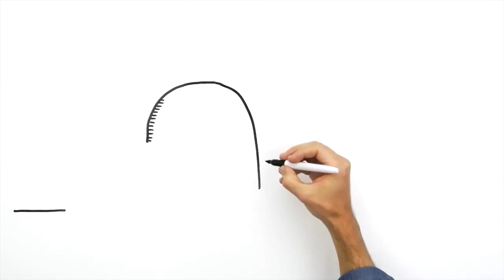NARANASAN MO NA BANG UMIBIG? || ANO ANG TUNAY NA PAG-IBIG PARA SAYO?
Ano nga ba ang tunay na Pag-ibig kaibigan? Icomment lang ang inyong mga opinyon.

love quotes
love songs
love alarm cast
love alarm
love alarm webtoon
love and lies
love alarm episodes
love at first read
a love so beautiful
a love so beautiful cast
a love so beautiful lyrics
love by chance cast
love by chance season 2
love background
b love sauce
b love photo
b loves life
b love photo download
b love wallpaper
b lovely wine
b love p photo
love caption
love calculator
love chunibyo & other delusions episodes
love calligraphy
love chair
c love whisper ragnarok
c love cheeks ragnarok
c love feeling ro
c lovers
c lovers langley
c lovers menu
c love photo
c lovers kelowna
love designer
love definition
love drunk lyrics
love designer cast
love dramatic lyrics
d lovers line bibingka
d love photo
d lover
d love p
d love status
d love wallpaper
d love photo download
d love perfume
love equations
love electronics
love exist lyrics
love emoji
love equations cast
love esquire apk
love essay
e love words
e love photo
e love wallpaper
e love letter
e love status
e love h
e love cards
love from the star
love full movie
love foolish lyrics
love forecast cast
love faith hope
f love roblox id
f love s
f love wallpaper
f love a
f love n wallpaper
f love status
f love m
f love r
love guru
love galore lyrics
love god
love gif
love guru meaning
g love
g love lyrics
g love portland
g love photo
g love p photo
love handles
love hurts lyrics
love hina
love hormone
love hashira
love handles fat
love has no gender
h love photo
h love wallpaper
h love pic
h love m
h love status
h love wallpaper download
h love dp
h love n wallpaper
love in sadness
love is war
love in japanese
love in korean
love in sadness cast
i love you
i love you in japanese
i love you in spanish
i love you in french
i love you ara
love jokes
love japanese translation
love just aint enough chords
love john lennon lyrics
j love you in french
j love you in different languages
j love images
j love status
j love wallpaper
j love t wallpaper
love kendrick lyrics
love knows no boundaries
love knows no gender
love keyshia cole chords
love knows no distance
love kita maniwala ka lyrics
k love songs
k love live
k love radio online
k love classics
k love photo
k love wallpaper
k love pic
k love images
love language
love letter
love lyrics
love last forever
love live
love like that lyrics
l love taguig
l love you in japanese
l love you goodbye
l love dk
l love you in spanish
love me like you lyrics
love meaning
love myself lyrics
love me for what i am lyrics
love message
m love
m love wallpaper
m love status
m love s photo
m love photo download
m love r
m love p photo
love netflix
love netflix movie
love never dies lyrics
n love words
in love
in love quotes
in love meme
in love with you lyrics
in love meaning
in love synonyms
love of my life
love of my life lyrics
love on top lyrics
love of my life chords
love ones
love or hate
o love of god lyrics
o love lyrics
o lover lyrics
o love words
o love pdf
love poem
love pattranite
love poem lyrics
love pictures
love pattranite limpatiyakorn
love potion
p love photo
p love wallpaper
p love status
p love r
p love k photo
p love k tattoo
p love m
p love l image
love questions
love quotes for him
love quotes for couples
love quarrel
love quotes for girlfriend
love quinn
love quotes tumblr
q love words
q love song
q love images
q love status
q love r
q love mp3
love rosie
love radio
love revolution
love rosie cast
love rosie full movie
love rain cast
r love tattoo
r love wallpaper
r love photo
r love wallpaper download
r love status
r love k wallpaper download
r love status video download
r love m
love story chords
love songs 2020
love song lyrics
love someone lyrics
s love chapter 8
s love dp
s love status
s love s photo
s love m
s love r
s love r photos download
love thy woman episode 57
love thy woman cast
to love ru
to love again lyrics
to love you more lyrics
love u
love unconditionally
love us again lyrics
love ukulele chords
love u monsta x lyrics
love until it hurts
love under the moonlight
love victor
love verse
love victor cast
love virus
love victor season 2
love virus lyrics
love victor episode 1
v love
v love eng sub
v love cast
v love dramacool
v love english subtitles
v love ending
v love synopsis
love without limits
love without boundaries
love with flaws cast
love without limits wattpad
love without boundaries wattpad
w love images
w love s wallpaper
w love m
w love a wallpaper
w love r
w love pic
w love photo
love x love
love x chapter 85

Copyright by Watch Tower Bible and Tract Society of Pennsylvania